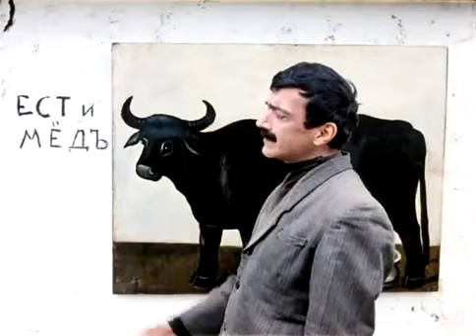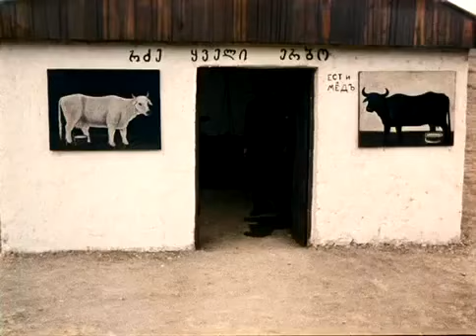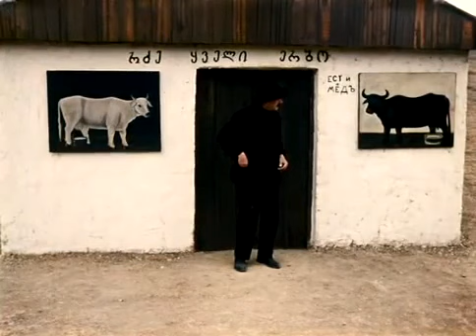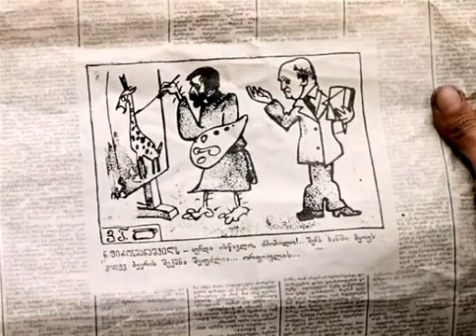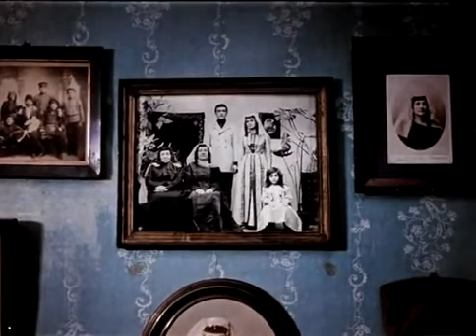ფიროსმანი / Pirosmani 1969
ფილმის სიუჟეტი:
ეს ფილმი არის ქართველ დიდებულ მხატვარ ნიკო ფიროსმანაშვილზე (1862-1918) უცნობი თვითნასწავლი მხატვარი ხეტიალობდა ქალაქის ქუჩებში და ხატავდა მის ნახატებს, ადგილობრივი ხალხი მას იცნობს როგორც ნიკოლა ფიროსმანს, რომ ის იყო კეთილი ადამიანი, მაგრამ არავინ იღებდა მის ნახატებს სერიოზულად, რომ ეყიდათ ისინი. ნიკოლა ხსნის საჭმლის მაღაზიას და ცოტახანში გაკოტრდება კიდეც, ის ფასდაკლებით ყიდდა კარაქსა და ყველს მათთვის ვისაც არ ქონდა ფული. იგი უკვე სერიოზულად იყო ავად მან დახატა მისი ბოლო ნახატი, რომელიც გაჟღენთილი იყო სინათლით და სიყვარულით...